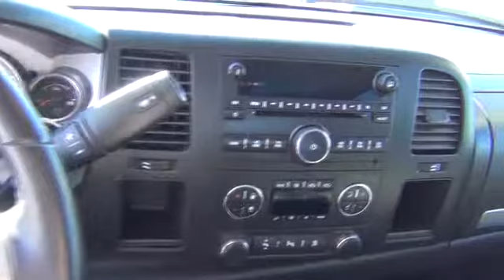2011 Chevrolet Silverado 1500 Used, For Sale, Dallas, Oklahoma City, Norman, Tulsa P22379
David Stanley Chevrolet: Servicing Oklahoma City, OK near Used, For Sale, Dallas, Oklahoma City, Norman, Tulsa
2011 Chevrolet Silverado 1500 4x2 LT - Stock#: P22379 - VIN#: 3GCPCSE00BG171226

Hey!! Look right here! Includes a CARFAX buyback guarantee!!! Why pay more for less? Price lowered...   We have the states largest selection of quality pre-owned. We keep in mind while pricing our inventory that we are competing with thousands of other dealers and that's why we are the lowest price. Our goal is to provide you with an honest car buying experience. A hassle-free simple painless and awesome process. If you have any questions about the vehicle you have selected simply send us an inquiry and our associates will respond shortly.